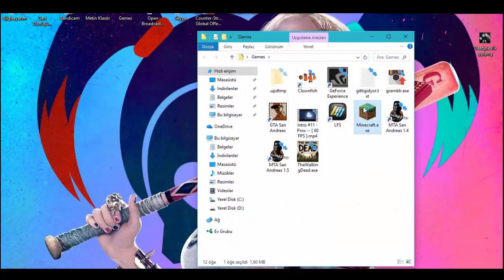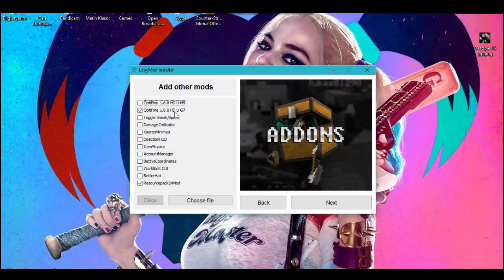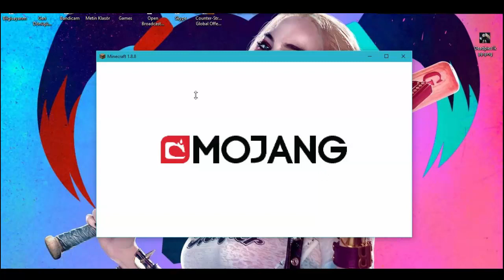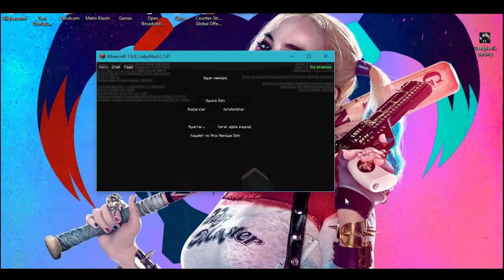MİNECRAFT +1500 FPS ALMA ( 4GB RAM )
➽ Merhaba ben Metin, bugün Minecraft videosu yayınladım. Videoyu arkadaşlarınıza paylaşırsanız çok sevinirim :) İyi seyirler! ❤️️

● İş Görüşme ;